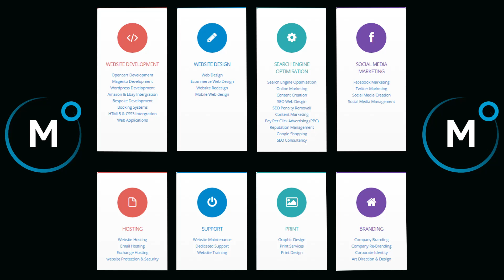White Collar Boxing - Mike Bennett VS Ryan Linstead Highlights.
White Collar Boxing - Mike Bennett VS Ryan Linstead Highlights. Fighting on the Prince Fighting Association Show at Unit 1 Exeter.

Full Fight DVD's available on request.

fitterfasteruk
gnawraw